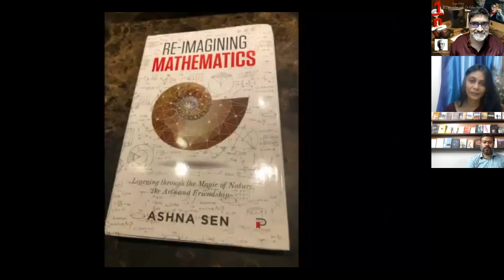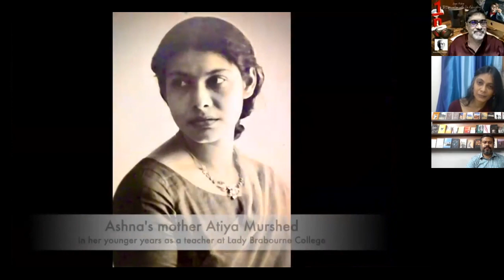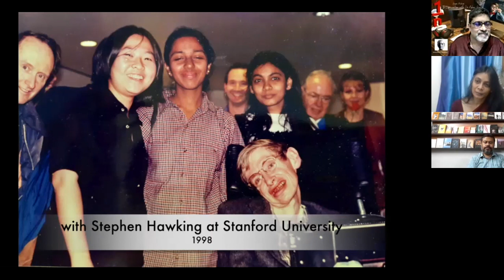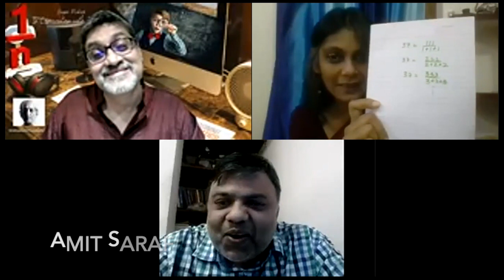'Re-imagining Mathematics' with Ashna Sen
We were delighted to have the chance to explore with Ashna Sen on Sunday 10 October her recently published book 'Re-imagining Mathematics'.  For many, Mathematics has not been a favourite subject at and since school! And so when we saw Ashna's book 'Re-imagining Mathematics', it took us pleasantly by surprise. The cover of the book also mentioned 'learning through the magic of nature, art and friendship'. What was the author trying to tell her readers?

That was enough for us to consider a program where we could explore with Ashna something that most of us had not come across earlier. The possibility that mathematics does not exist in isolation, that it is fully connected with life in all its fullness is something we felt we should explore. Ashna's many years of teaching in a Krishnamurti school at Brockwood, U K and also the influence that J Krishnamurti's teachings had on her are evident in her approach to the subject and to education.

Ashna seems to suggest in her book that like in all matters of education, there is much more to Mathematics than what we see. In the last chapter of her book, the following words sum it all up quite beautifully. 'Why are we not drawn to mathematics, a subject of such immense reach. This and many such questions form the philosophical basis for this re-imagination. Since many topics in the book like art, poetry and nature's patterns have influenced the development of mathematics, can we devise a curriculum for ourselves that takes the subject as emergent from the Humanities. Or from the art and act of living - from the acknowledgement of nature as our first classroom.'

KFI Kolkata is a registered unit under society registration act
Krishnamurti Foundation India
30 Deodar Street
Kolkata 700019